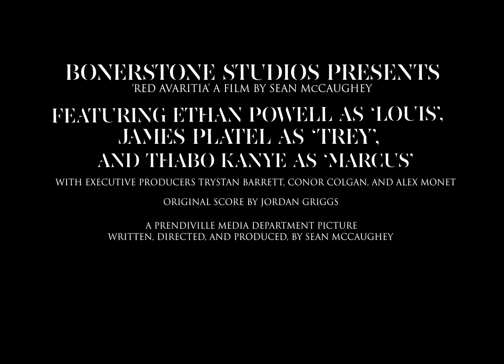Red Avaritia - A Short Film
Consumption and avarice flood the lives of three friends whose relationships are tested under the weight of unknowable riches and infamy.

'An instant classic'

'One for the ages, one for the many, the one and only: Red Avaritia'

Red Avaritia is an acclaimed short film by visionary directing prodigy Sean McCaughey.